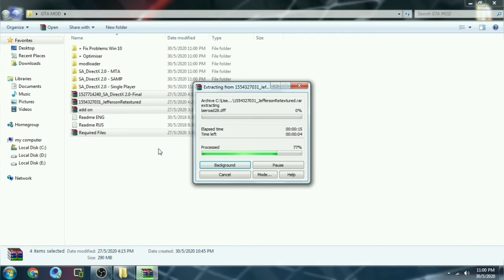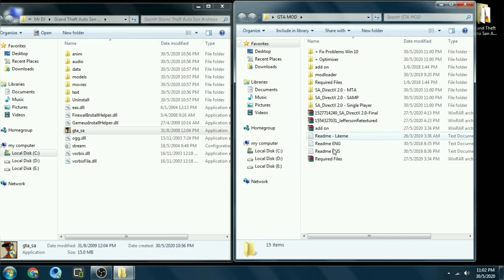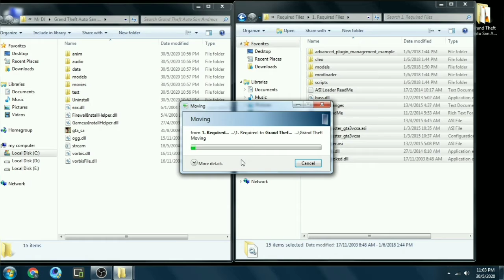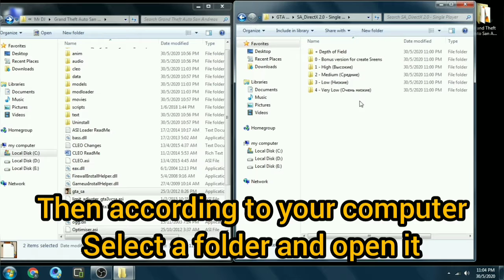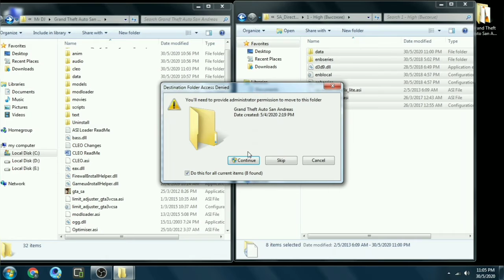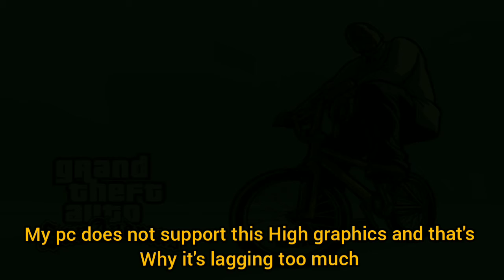GTA Retexture | Ultra High Settings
Today I Am Going To Show You How To Get Extream setting In GTA San Andreas     GTA Retexture